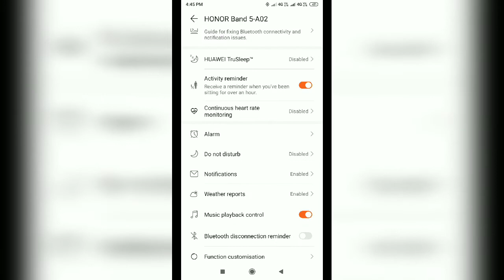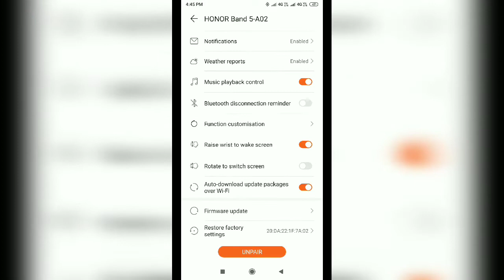HONOR BAND 5 Smart Fitness Watch / AMOLED Unboxing Review